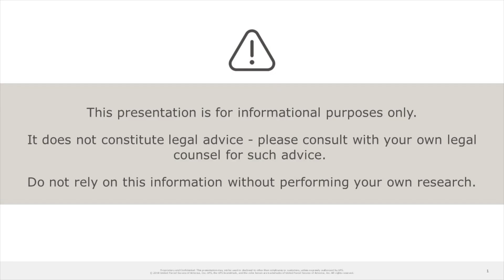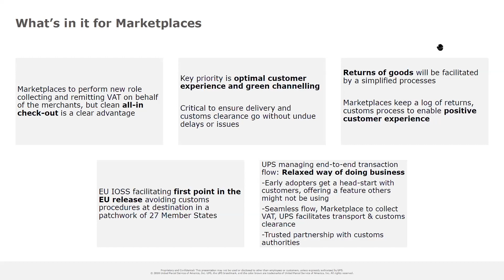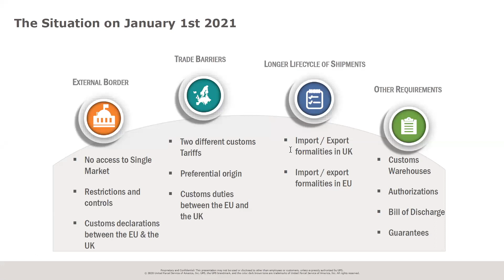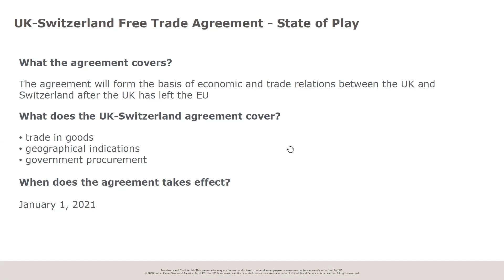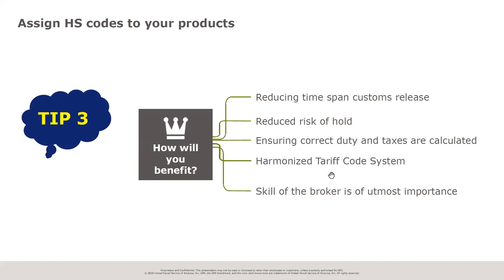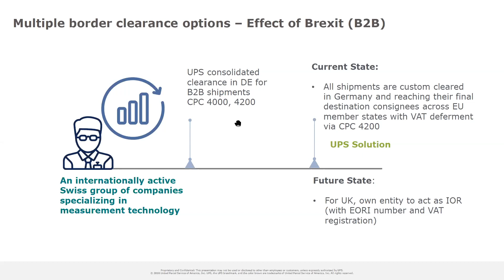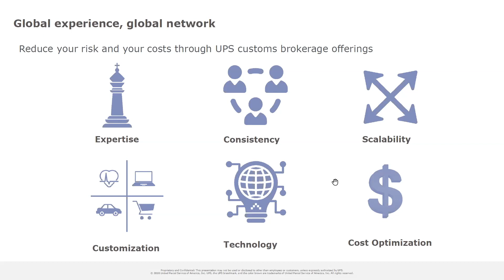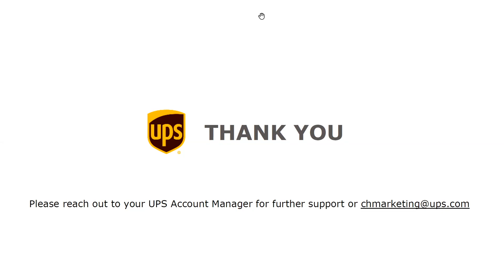Ever Changing Cross-border Regulations and Carriers’ Competencies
“Ever changing cross border regulations and carriers competencies” jointly organized with Handelsverband.swiss. In this Webinar, we discussed the latest EU VAT regulatory updates, BREXIT and its impact on Switzerland based ecommerce companies. Walter van der Meiren, Director Regulatory & Compliance UPS Europe and Jean-Alexander Linden, UPS Brokerage Switzerland discussed these key issues and more which will impact cross border trade from Switzerland.